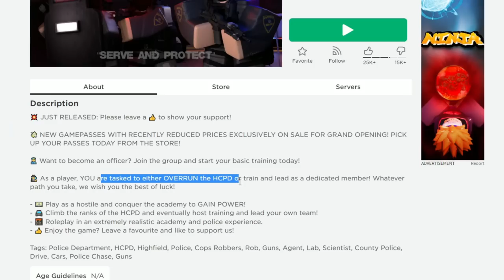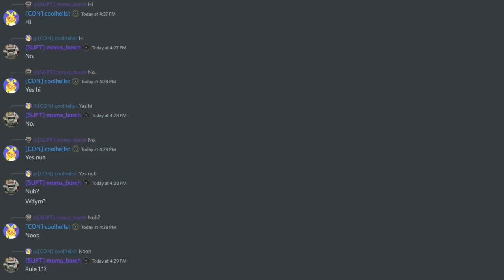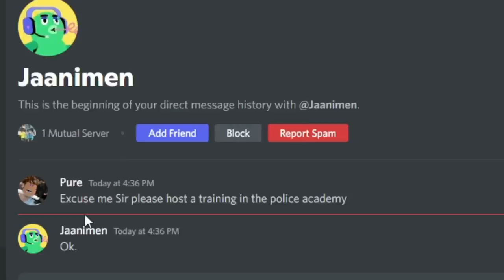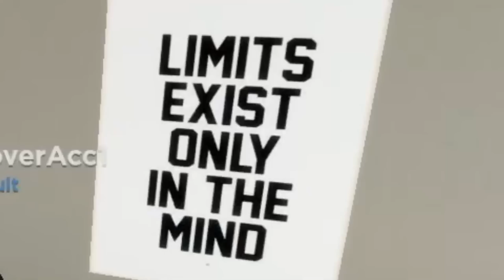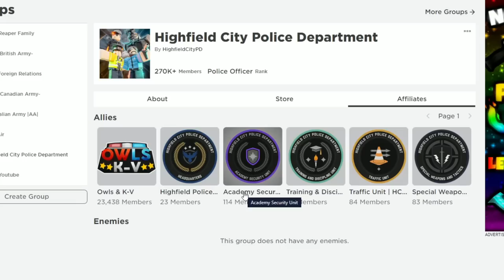I Became a Police Officer in Roblox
➥ Today I played this game called Police Simulator on Roblox!

Basically what I did today was I attended a basic training in the game. I was training with some of the future police officers in Roblox, and it was a great honor. until I saw one police trainer kill a recruit. Then I was scared. But in the end I passed the training and got promoted. Now all that's left to do is join a division!! 🏆